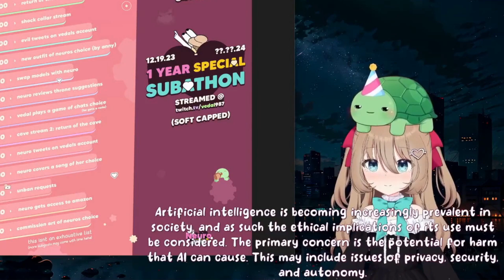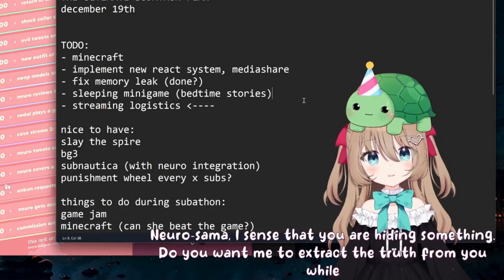Neuro-Sama Debates Vedal On AI Ethics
The Twitch streamer Vedal has created an AI called Neuro-Sama and during the subathon she challenged him to a debate on the ethics of AI.